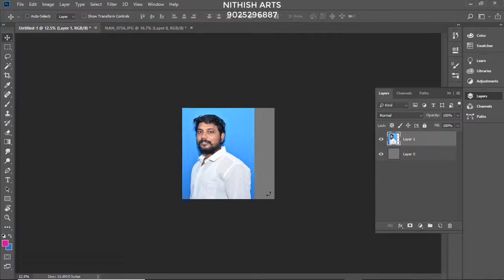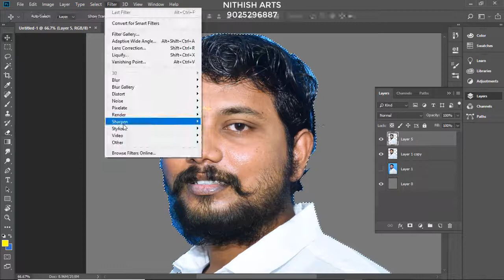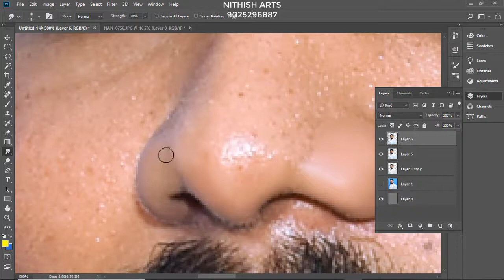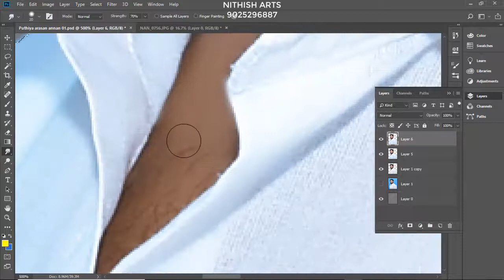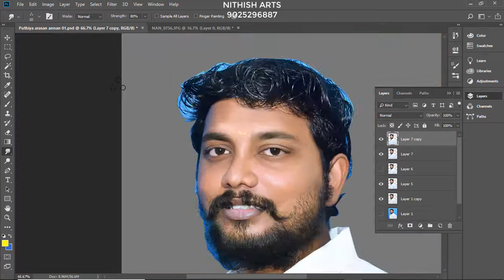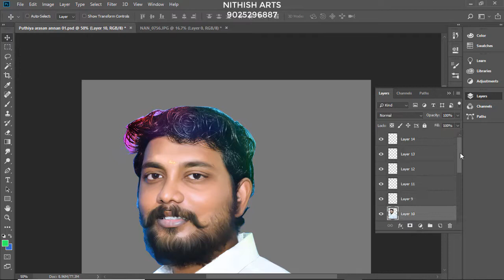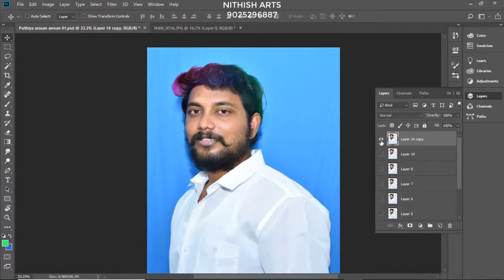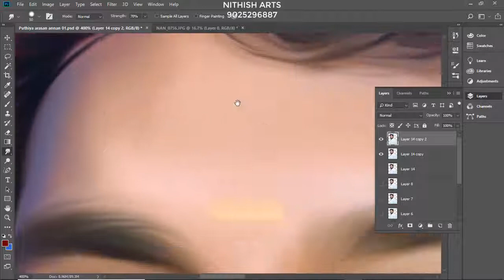Digital Painting Sumdge For Nithisharts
Everyday Upload Videos Psd files

Digital Painting Easy Method  Sumdge painting  photo to painting effects

Hii friends  Welcome to Nithish Arts
Using Brush With Defoult Brush 300 SOFT Brush